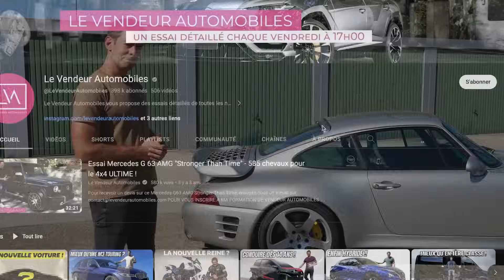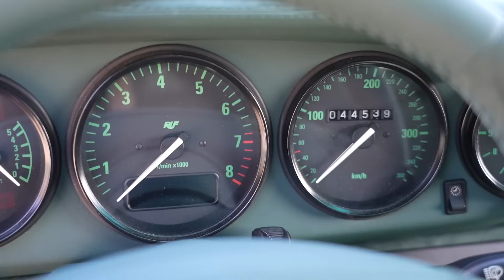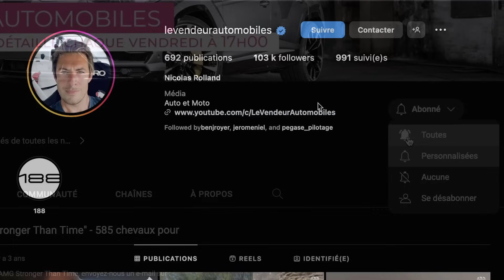Essai RUF 993 Turbo R – La meilleure 911 Turbo de l'histoire ?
Sommaire :
00:00 - Introduction
02:12 - Face avant
02:42 - Partie latérale
03:09 - Prix
04:40 - Partie arrière
05:11 - Moteur & Carrosserie
07:46 - Intérieur
10:08 - Essai routier
16:06 - Conclusion